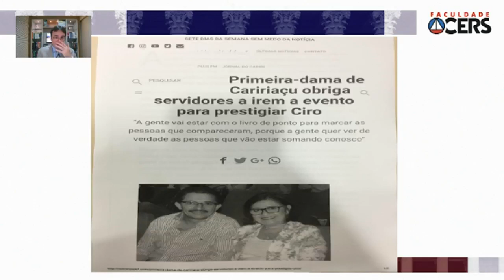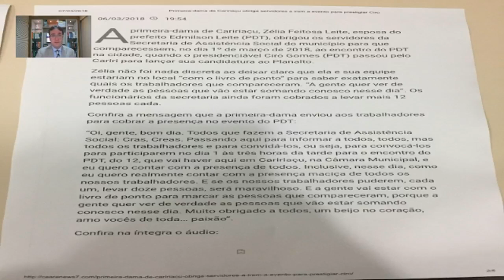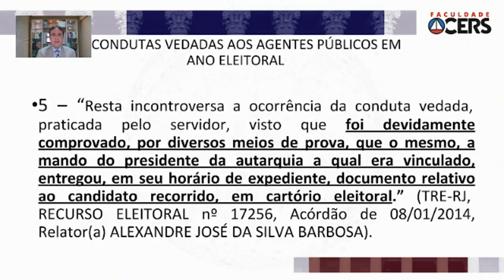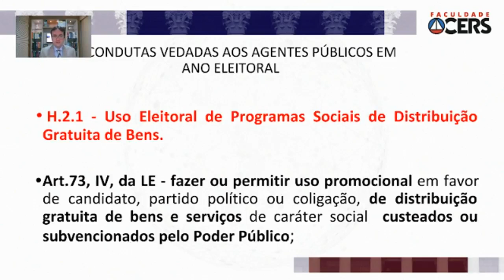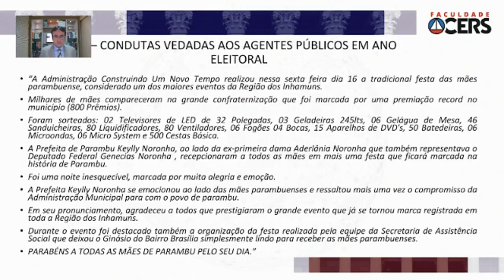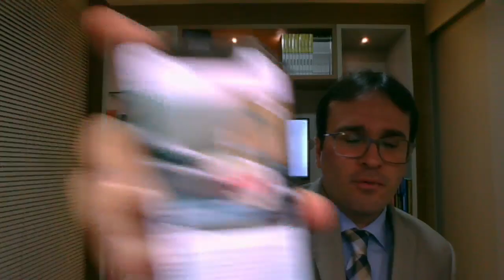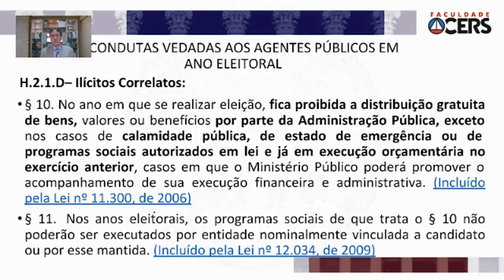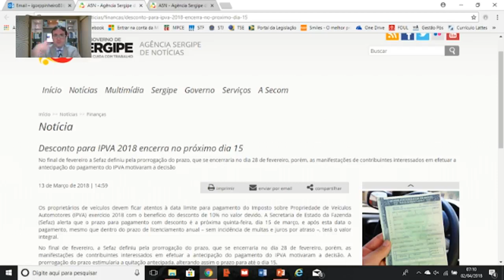Hipóteses Legais - Parte 4/6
Acompanhe a série de Aulas do Professor Igor Pinheiro sobre as Hipóteses Legais.

Esse conteúdo faz parte do livro de autoria do Professor Igor: "Condutas Vedadas a Agentes Públicos em Ano Eleitoral".

Adquira seu exemplar do livro e tenha acesso às aulas exclusivas. Acesse